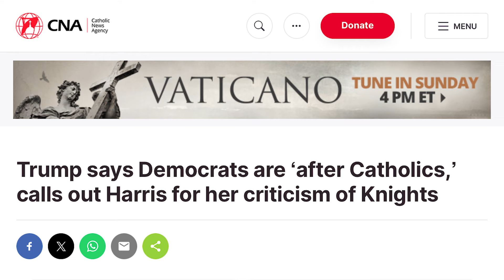Cựu Tổng thống Trump ngỏ lời với người Công Giáo. Liverpool: 11 bé gái bị tấn công, 3 em thiệt mạng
00:00:00 Đài Hiệu
00:00:20 Giới thiệu chương trình
00:00:35 Cựu Tổng thống Trump nói rằng đảng Dân chủ đang 'săn đuổi người Công giáo', cụ thể là Harris vì những lời chỉ trích của bà ấy đối với các Hiệp sĩ Kha Luân Bố
00:07:59 Tổng giám mục Công giáo cầu nguyện cho 'hòa bình, chữa lành và công lý' sau vụ tấn công bằng dao ở Anh
00:11:23 Chính thống Constantinople phê bình hoạt cảnh phạm thượng trong lễ khai mạc Olympic
00:13:21 Kết thúc
00:13:46 Closing Credits